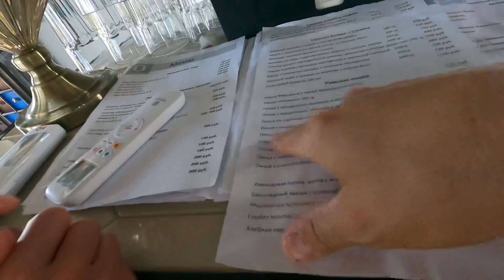OnCheese factory - one love❤️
We visited the wonderful OnCheese cheese factory in the Krasnodar region on the Taman Peninsula. The cheeses are wonderful! Hard cheeses aged 11 months are amazing, similar to Swiss ones! Highly recommend!

If you have a desire to help support the development of my channel and enable more frequent posting of short and full-size videos, you can provide financial assistance by transferring funds through Boosty.to service at:

or in Rubles to my card:
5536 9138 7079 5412